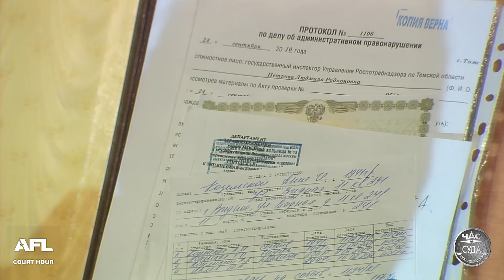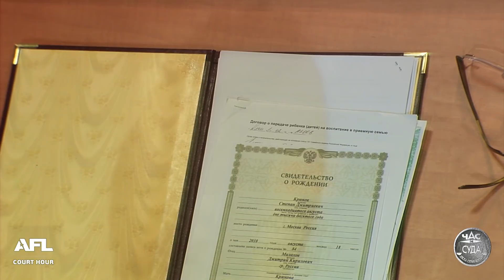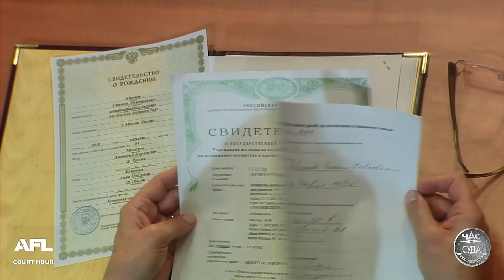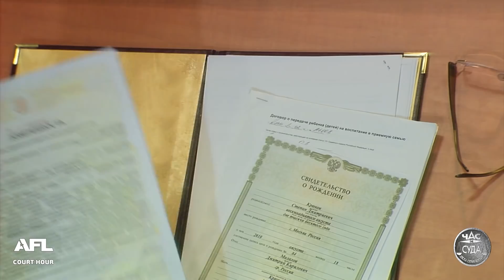Дела семейные с Еленой Дмитриевой "Битва за будущее" 19.09.2018